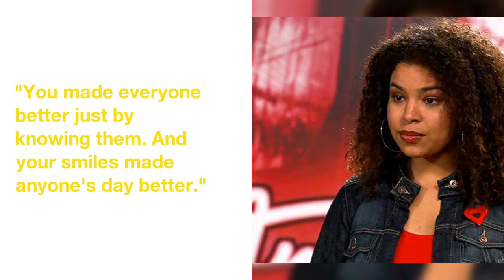Jordin Sparks 'in shock' after losing four loved ones in quick succession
Jordin Sparks  is  mourning  the  loss  of  four  friends  and  family  members  who  died  in  rapid  succession  over  the past  days.
"I'm  in  shock,  numb  and  feel  everything  all  at  the same  time,"  she  wrote,  "You  made  everyone  better  just  by  knowing  them.  And  your  smiles  made  anyone's  day  better."
 Sparks  asked  her  fans  to  pray  for  her  departed  loved  ones.
 "Jordin  am  sorry  for  all  the  heartaches  and  losses  you are  going  through  stay  strong  in  faith  and  prayer  we  are  with  Jordin."
"Jordin,  In  these  unexplainable  moments,  all  we  have  is  our  faith.  I  will  continue  to  pray  for  you  and  your  family  as  you are  strengthen  through  this  challenging  and  most difficult  journey.  Keep  your  beautiful  spark.  xo"